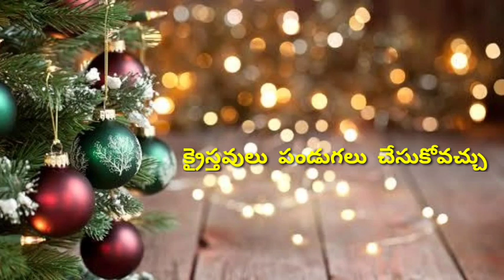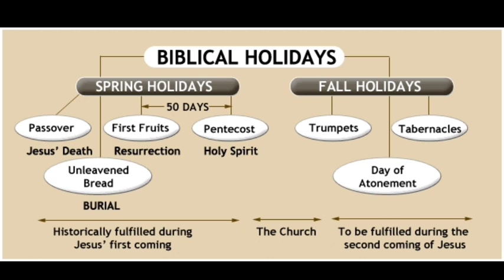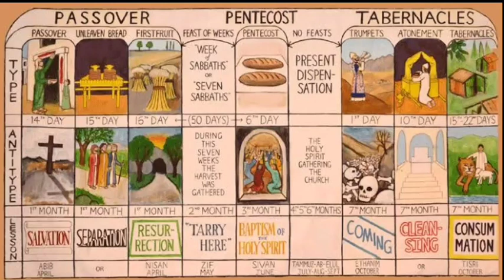2021 Christmas Sermon / 2021 Telugu Christmas Songs / Christmas dance / Telugu Christmas message.